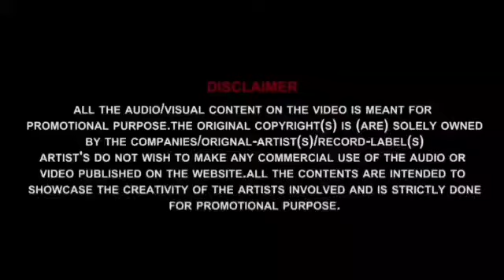Lut Gaye (Tapori Boom Mix) DJ FAHIM FM AMT -mp3 link niche di hai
Hiii Friends I'm Dj Fahim FM

⚫ This Channel Is Special For Dj & Remix Music & Also Music Videos.

Song Name :-

⚫Remix By :- Dj Fahim FM

Song Details :-
Song :-
Singer :-
Lyrics :-

Original Link :-

⚫For Ghost Production Contact As :- 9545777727